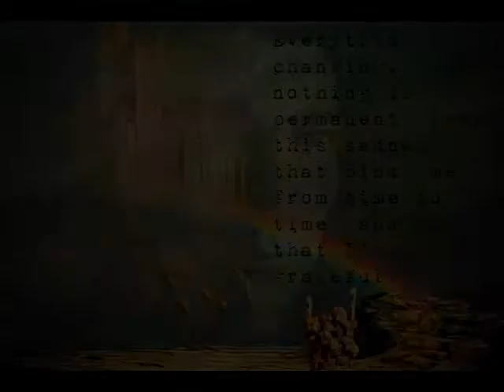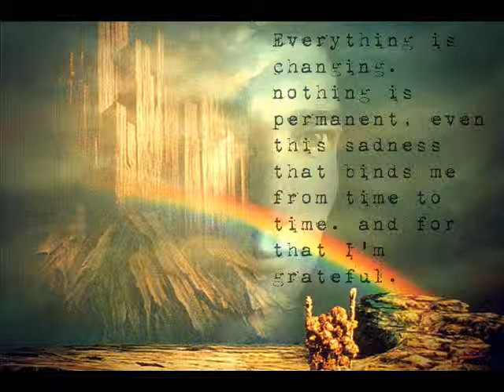Geno Genov - Apartness